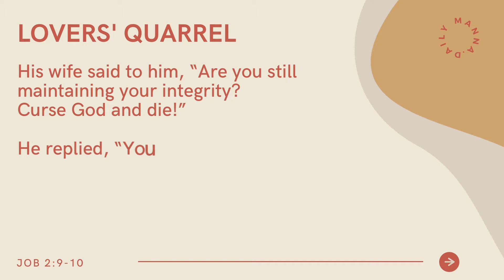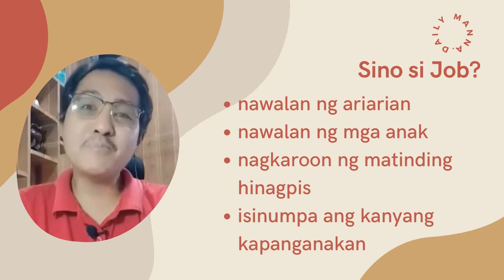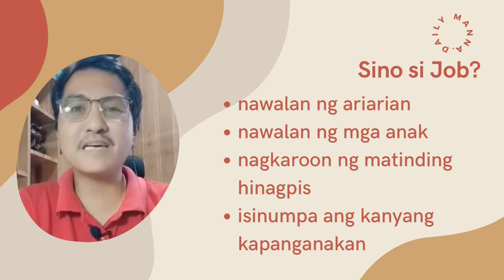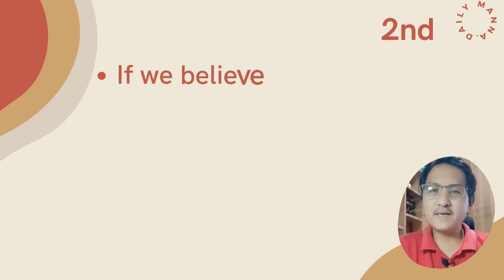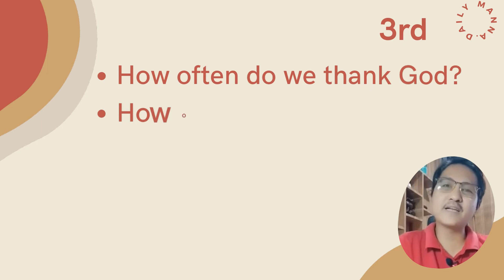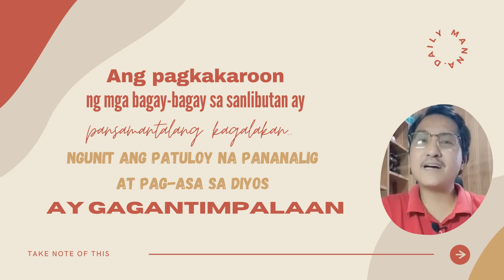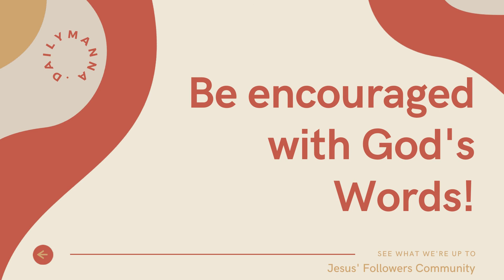LOVERS' QUARREL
When Job got into a heated argument with his wife, he found himself in the dilemma between remaining faithful or becoming faithless. Nevertheless, Job's faith came to light amidst the agony he had that almost dimmed his marital relationship with his wife.